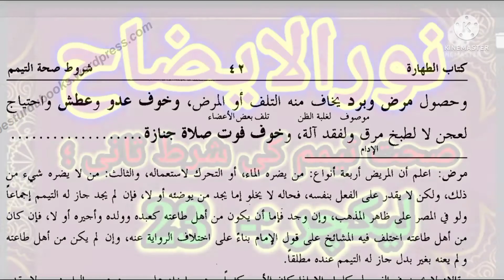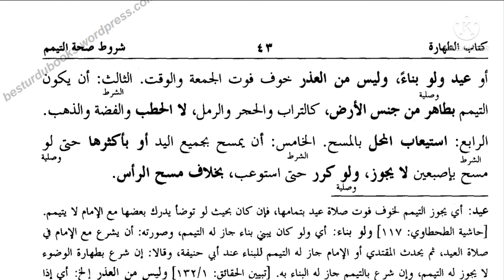Noor ul eizah | Lesson number 23 | Sunni Jalali message | Mufti Muhammad Altaf Hussain jalali